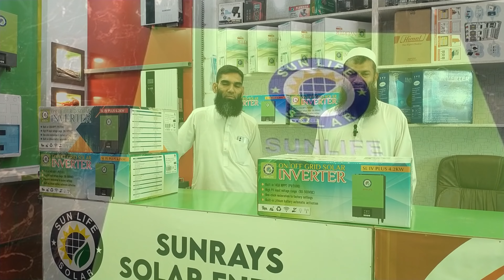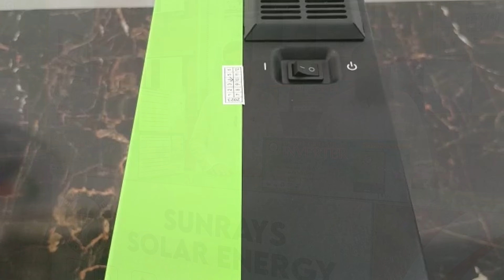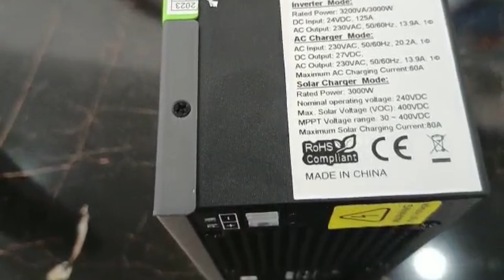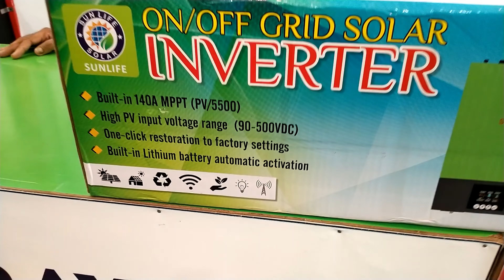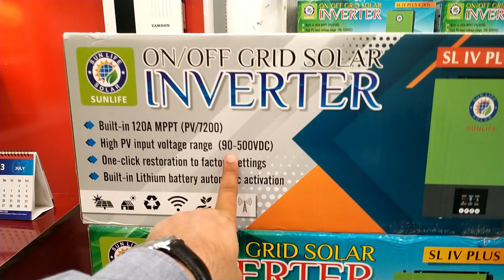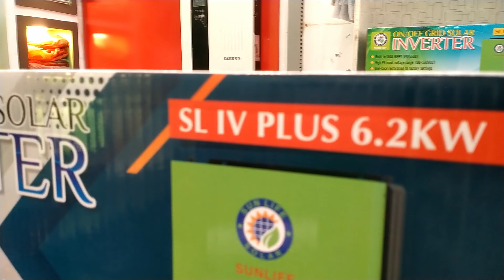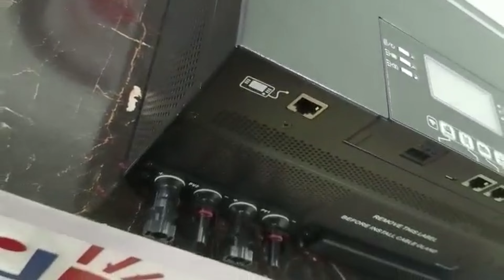solar inverter price july 2023 Sun life solar inverter for home off grid solar for home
in this video i give complete detail of sun life solar inverter for home
3 kw
4.2 kw
6.2 kw
8 kw
11 kw
all range of solar inverter are available